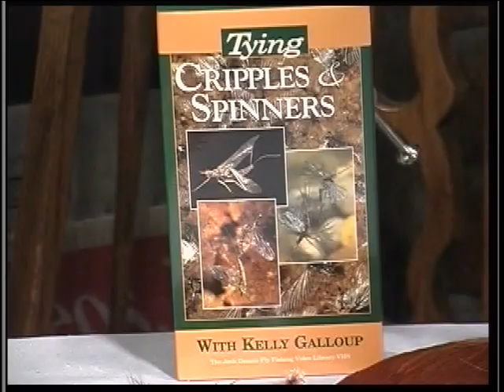Get hooked on tying streamers. Watch Kelly Galloup tie his first articulated streamer.The T and A .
For streamer lovers! when it comes to tying streamers nobody does it better than my friend and fellow professional fly fisherman  Kelly Galloup. In today's world there are lots of complicated streamers to tie, but here is a simple articulated pattern that is simple to tie, but incredibly effective.  this segment comes from our classic tying flies with Jack Dennis and friends volume 3 DVD. this historic production features Kelly in his first years at Slide Inn marking the starting of his articulated series. Enjoy one of the true greats in the early days. Come join our JD's wide world of flyfishing and fly-tying YouTube channel..